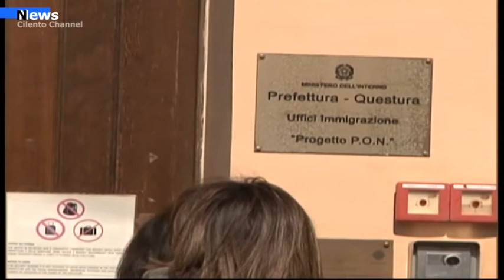Salerno, la Prefettura di Salerno lancia una piattaforma per l’inclusione degli ucraini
La Prefettura di Salerno lancia la piattaforma “InclU.SA – Inclusione Ucraini Salerno” per il monitoraggio delle presenze dei cittadini ucraini nel territorio provinciale; ove sono giunti, al momento, circa 2.000 profughi in fuga dalla guerra.